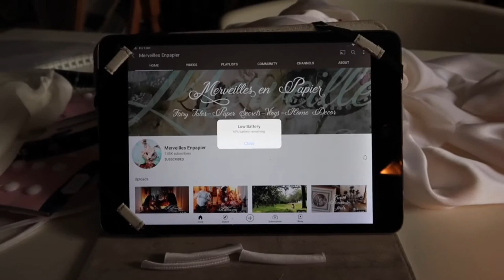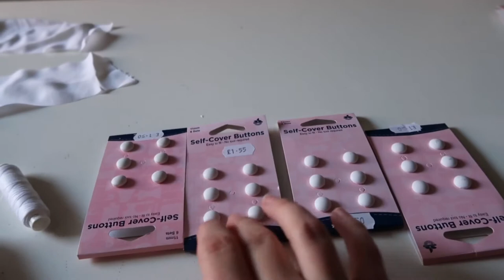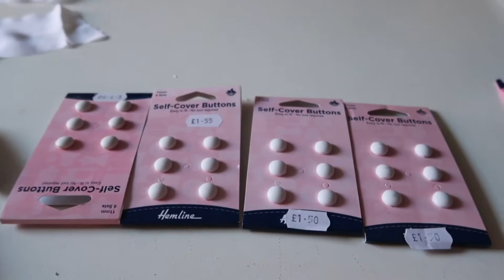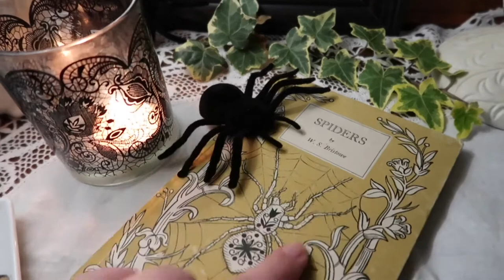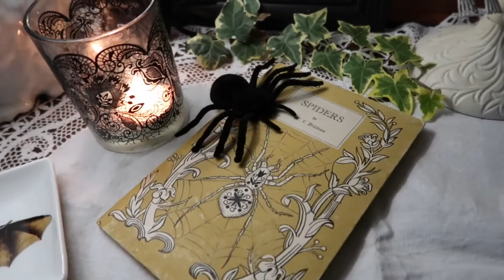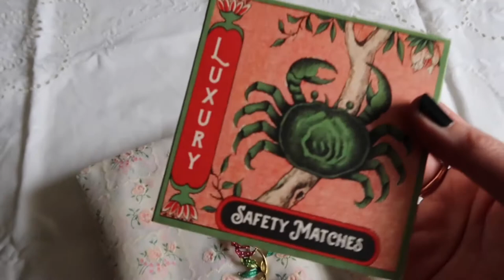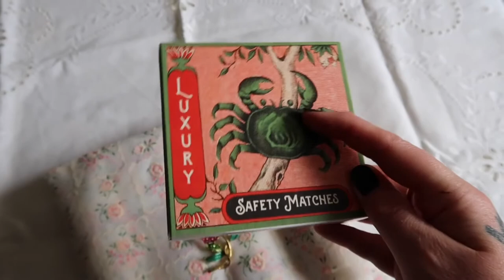VLOGTOBER Episode 1 AUTUMN decorating ideas 2021/ VINTAGE Cottage by the Sea & LOTS of SEWING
Welcome to VLOGTOBER EPISODE 1 my Lovelies! In this vlog of the first few days of October, I'm sharing some of my Autumn decorating ideas in my Vintage Cottage by the Sea.

I'm also sewing a wedding dress and there's a quick look at how to sew rouleau loops quickly, some vintage pieces I've picked up, wine {or is it?}, and Dracula!

Things I mention today that you might enjoy:
My video on making fabric pumpkins ~

Love, Tara x

If you would like to further support my channel, then you can buy me a coffee Your kind support helps me fund my creative content which I love to make for you!